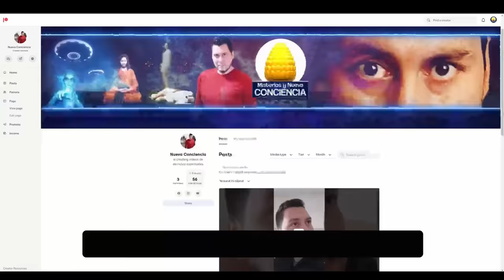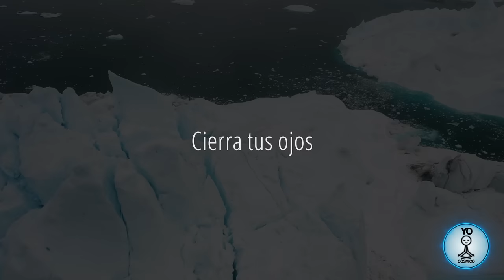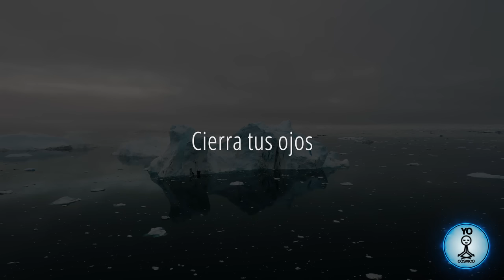☁️ Meditación Definitiva para Hacer un Viaje Astral ☁️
una meditación guiada de visualización para preparar la noche para tener el viaje astral o sueños lucidos muy efectiva para los que se les facilita visualizar